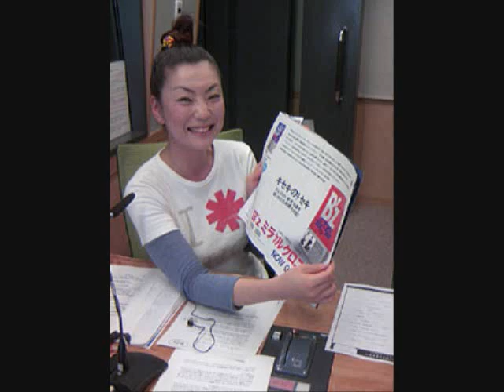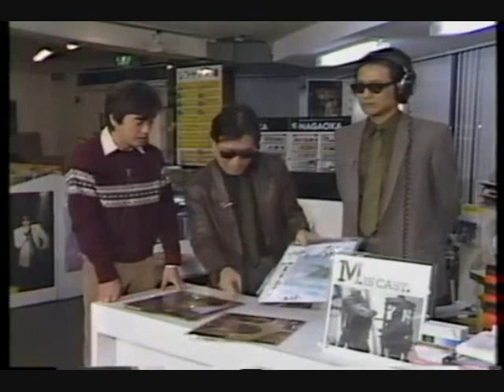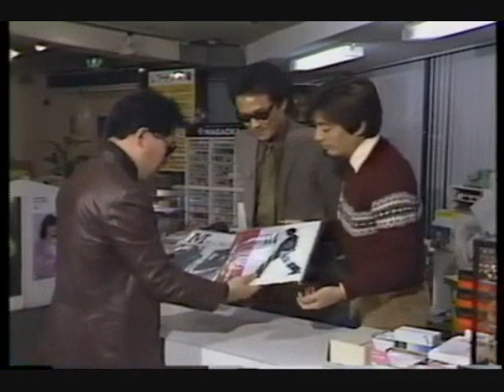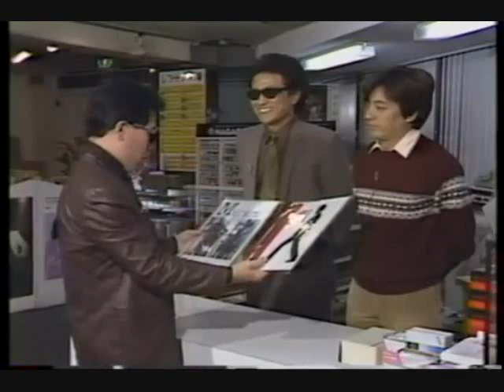ジュリけん2002年6月22日放送 opening『好きな季節』